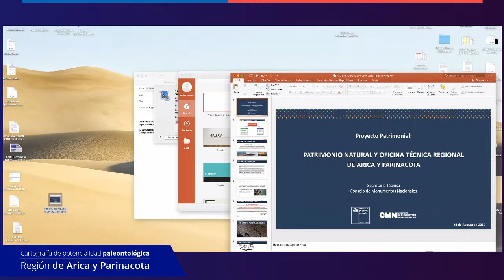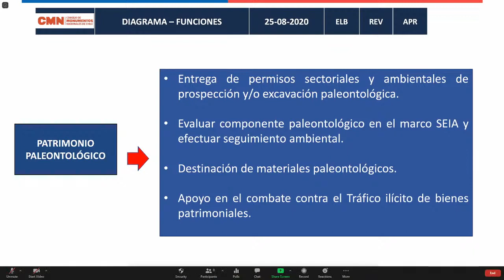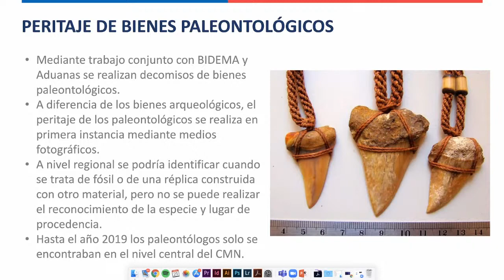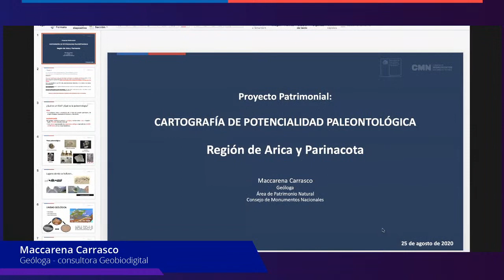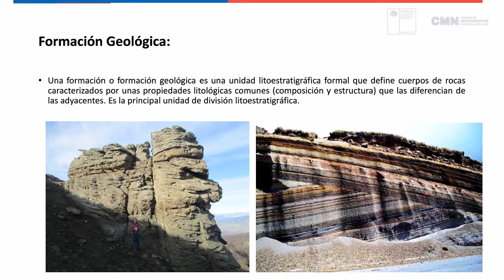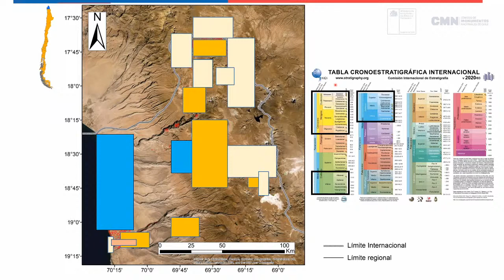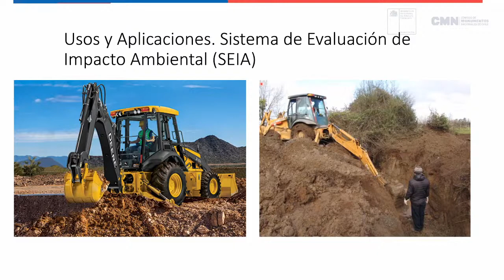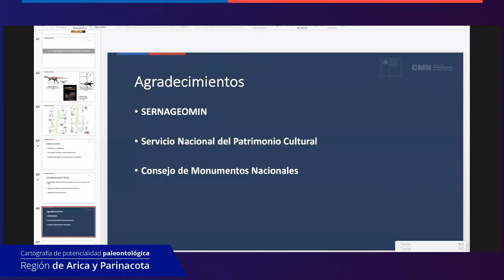Lanzamiento: Cartografías de potencialidad paleontológica - región de Arica y Parinacota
El Consejo de Monumentos Nacionales pone a disposición del público el visor de potencialidad paleontológica a través del siguiente link:

Este visor entrega la información de las unidades geológicas del territorio nacional, clasificadas según su categoría de potencialidad paleontológica, realizado principalmente con base en las cartografías geológicas de nuestro país, facilitadas por SERNAGEOMIN. Su visualización permitirá su uso en diversas aplicaciones y gestiones respecto al patrimonio paleontológico de Chile. Esta valiosa información fue desarrollada por el área de Patrimonio Natural de la Secretaría Técnica del Consejo de Monumentos Nacionales.

“Como Institución pública respetamos todas las opiniones y propiciamos instancias de encuentro, diálogo y debate entre personas con distintos puntos de vista, aunque las opiniones individuales no representen necesariamente al Servicio Nacional del Patrimonio Cultural.

A nuestros panelistas, espectadores/as y a todos/as los/as ciudadanos/as que visitan nuestros canales de difusión les invitamos a compartir con respeto.”